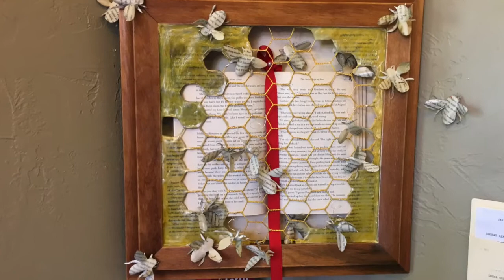AVA Community Art Center - Mixer Video